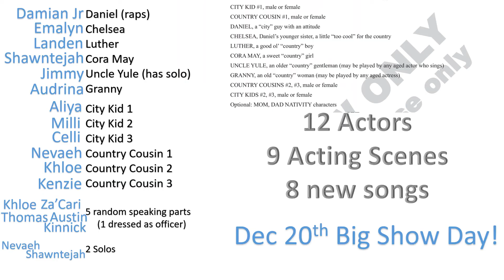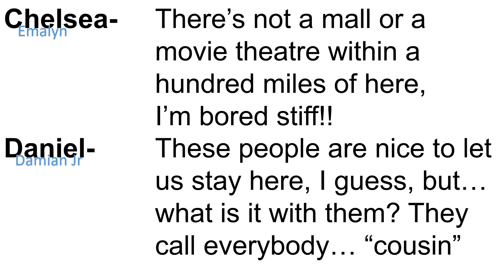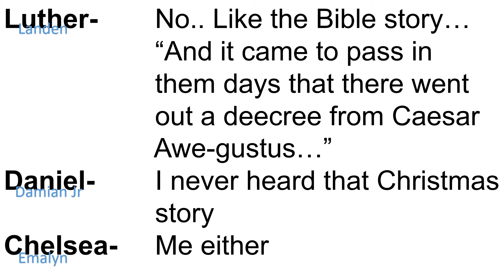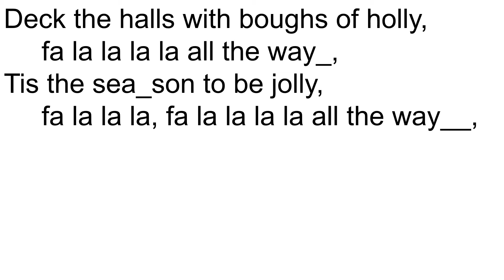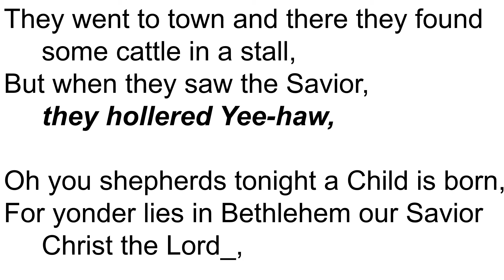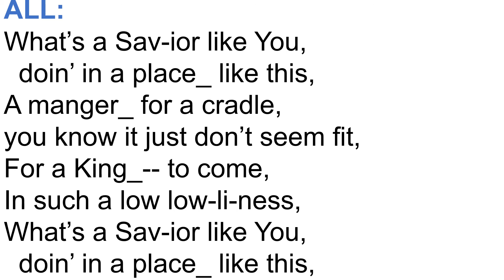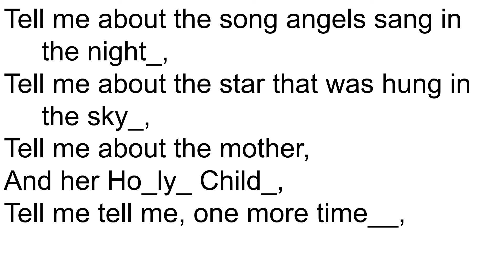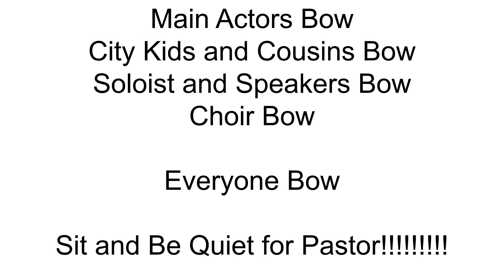It All Happened in the Country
This is the 2020 Christmas GK musical lyrics and scenes in PowerPoint version for the kids to practice